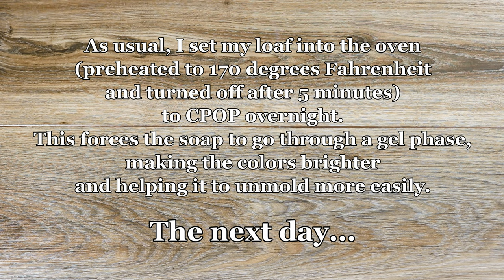Making Moonlit Arctic Cold Process Landscape Soap with hand molded Moon embed plus Chia Gel and Aloe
Ocean waves roll onto the beach, bringing with them the serenity of the last rays of the setting sun. The moon shines in the cool evening sky, while icebergs glow in the distance. This has to be one of my favorite soap designs to date!

The fragrance is on the lighter end, keeping those with sensitivities in mind. Scented with a soothing bergamot and sweet tea with notes of blackberries and citrus, along with a hint of cinnamon sugar, it smells like sweet comfort!

This one was so difficult to photograph! I feel like the colors still aren't coming across the way they do in real life. It is a beautiful scene that took several days of work to complete, but I would go back and make it all over again. My husband wasn't sure the design would work when I first showed him my sketches, but I had my mind set (I can be very stubborn) and the finished bars surpassed my expectations.

This doesn't cost you anything, and helps me bring you more content like this. I appreciate it more than you'll ever know!

and

and

and

and